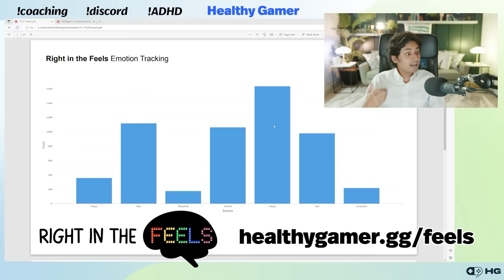Therapist Explains Why You Don't Feel Anything Anymore... (Alexithymia 101)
Welcome to today's discussion, where we delve into the concept of Alexithymia. It's a condition characterized by the inability to recognize or describe one's own emotions. This difficulty in identifying and understanding internal emotional states can have a profound impact on our lives.

In this video, we'll explore the complexities of Alexithymia and its implications for emotional well-being. Often, many of our challenges stem from a disconnect with our internal emotional landscape, and Alexithymia lies at the heart of this struggle.

We’re here to help you take control of your mental health and your life.

▼ Timestamps ▼
00:00 - Preview
00:21 - Introduction
03:15 - Right in the feels
06:26 - What is alexithymia?
12:17 - Origins of alexithymia
18:22 - Purpose & Motivation
24:33 - Addictions
28:52 - Relationships
33:28 - Arguments
37:52 - Closing thoughts